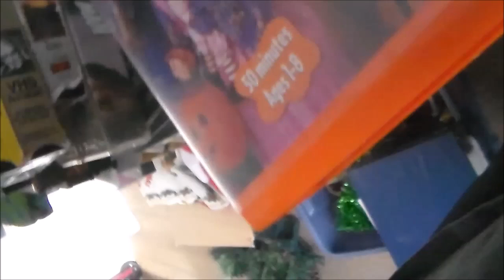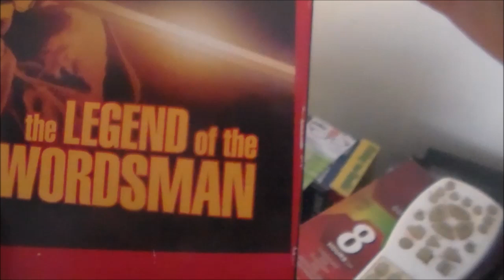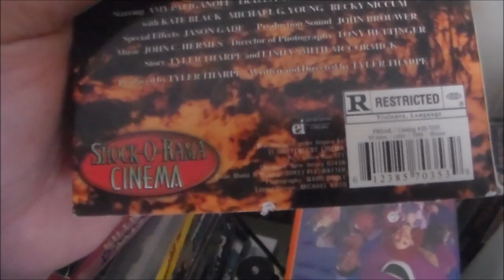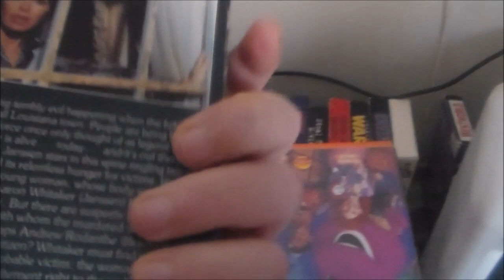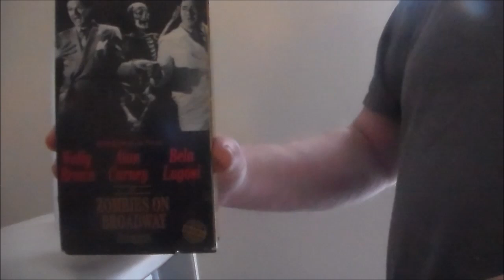Well Regarded VHS Show And Tell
🎥 Unlock the Secrets of VHS Collecting! 🎞️

Are you captivated by the nostalgia and charm of VHS tapes? Dive into the world of VHS collecting with our comprehensive course designed just for you!

Introducing the Ultimate VHS Collecting Course:

🌟 Discover Hidden Gems: Unearth rare and valuable VHS tapes that are waiting to be added to your collection. Learn insider tips on where to find them and how to assess their worth.

📼 Master Preservation Techniques: Preserve your cherished VHS tapes for generations to come! From proper storage methods to handling delicate tapes, we'll teach you the best practices to maintain their quality and value.

🔍 Explore Genre Specialization: Whether you're passionate about classic horror, timeless animation, or vintage documentaries, our course covers it all. Dive deep into your favorite genres and become a connoisseur in your niche.

📈 Grow Your Collection Strategically: Learn savvy strategies for expanding your collection without breaking the bank. From thrift stores to online auctions, discover the best places to find VHS treasures at unbeatable prices.

💡 Insider Trading Tips: Gain access to exclusive insights from seasoned collectors and industry experts. Discover trade secrets, trends, and market analysis to stay ahead of the curve in the competitive world of VHS collecting.

🎓 Expert Guidance: Led by experienced collectors, our course provides hands-on guidance and personalized support every step of the way. Whether you're a novice or a seasoned collector, there's always something new to learn!

Join the VHS Collecting Community Today! 📽️📺